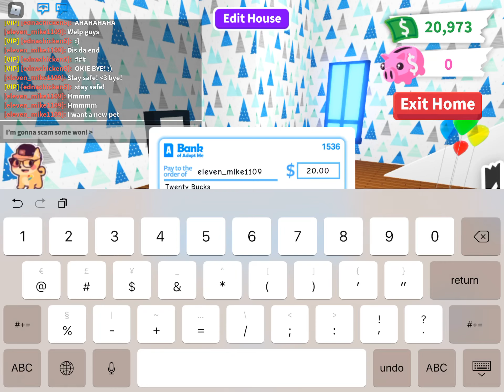THE SCAMMER GETS SCAMMED! | A don’t scam adopt me skit.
The scammer gets scammed! I don’t scam Adopt me Roblox skit!